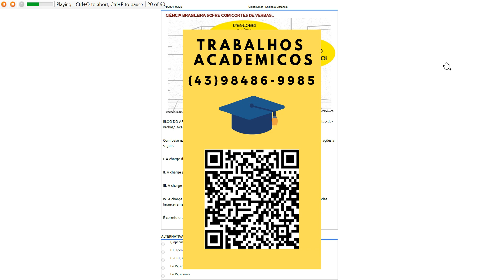ATIVIDADE 1 - FSCE - FORMAÇÃO SOCIOCULTURAL E ÉTICA II - 52_2024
Embora a classificação das áreas da ciência seja uma tarefa difícil, é comum que tabelas de áreas doconhecimento sejam criadas para a organização de informações e dados sobre a produção científica. Assim,são adotadas por órgãos atuantes da área da ciência, tecnologia, cultura, arte e inovação. Nesse sentido,preparamos uma breve descrição das classificações de área do conhecimento, conforme o ConselhoNacional de Desenvolvimento Científico e Tecnológico - CNPQ.

ciência é um campo vasto e fascinante que busca compreender o mundo através da observação,experimentação e raciocínio lógico. Desde a exploração do espaço até a decodificação do código genético,a ciência nos permite desvendar os mistérios do universo e desenvolver tecnologias que melhoram nossasvidas. Sua busca incessante pelo conhecimento impulsiona a inovação e o progresso em todas as áreas dosaber humano.

Considere a seguinte situação hipotética:
João, um estudante de biologia, decidiu investigar mais a fundo o método científico e percebeu que ele éfundamental para a construção do conhecimento científico. Ele entendeu que o método científico é umconjunto de passos ordenados que os pesquisadores seguem para formular e testar hipóteses, levando emconta variáveis como contexto histórico-social e as interações humanas.

A interdisciplinaridade é um aspecto fundamental no avanço das ciências, permitindo que conhecimentosde diferentes áreas sejam integrados para resolver problemas complexos. Na Ciência, não é raro quepesquisadores das Ciências Exatas e da Terra, por exemplo, colaborem com especialistas das CiênciasBiológicas para desenvolver novas tecnologias ou métodos de pesquisa. Essa colaboração pode levar ainovações significativas, como o uso de algoritmos matemáticos para entender padrões de crescimento e

maneira com a abordagem também as diferenciam: as pesquisas podem ser quantitativas e qualitativas. Aquantitativa, de caráter objetivo, testa hipótese e, por meio de números, busca compreender fenômenos,objetos, opiniões, etc. Nesse tipo de pesquisa, é comum observarmos, por exemplo, o cálculo do número depessoas que contraíram dengue em determinado lugar. A qualitativa também pode se valer de quantidade,no entanto, o foco está na interpretação e compreensão dos fenômenos e objetos, e no envolvimento maisdireto do pesquisador no processo.